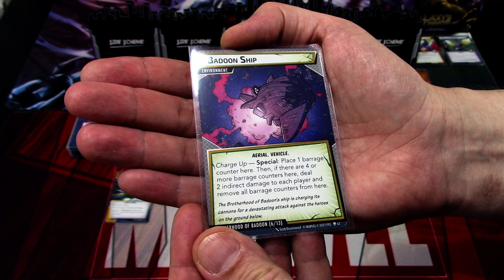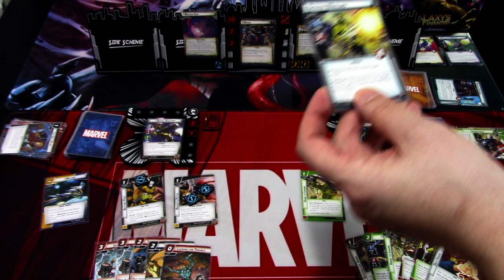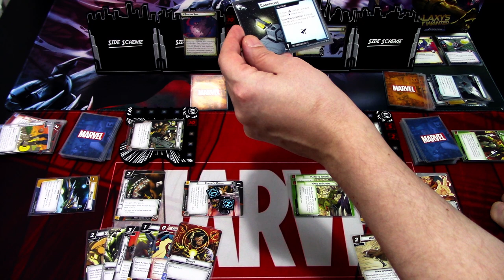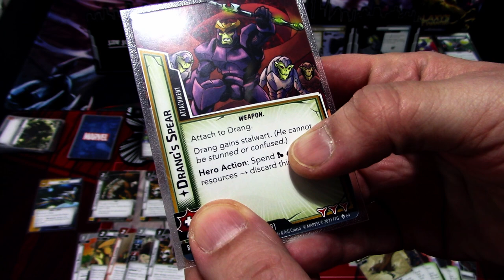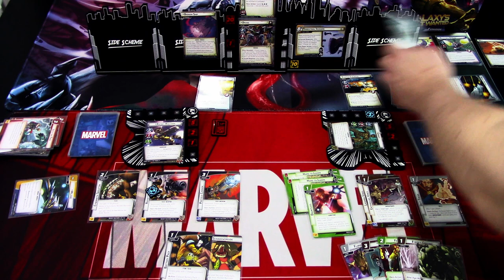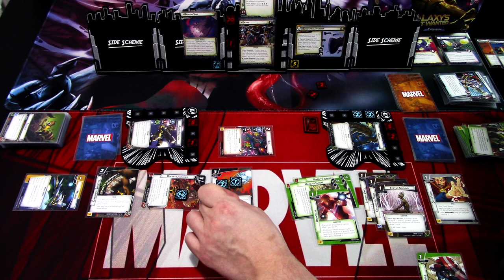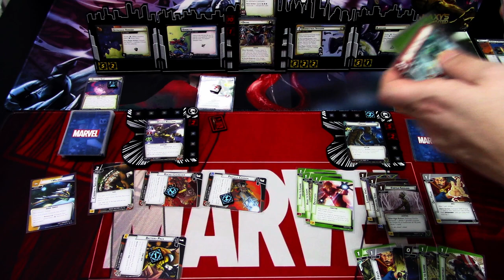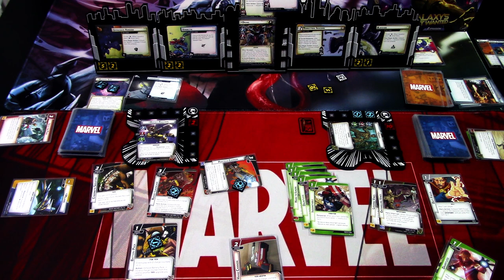Marvel Champions LCG Galaxy's Most Wanted 2-handed Drang playthrough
In this video I will be playing through the first scenario in the Galaxy's Most Wanted expansion. I'm trying out the prebuilt decks for Rocket Raccoon (aggression) and Groot (Protection) against Drang. Let's see how the prebuilt decks and the scenario mechanics work. I am not playing the scenario using the campaign rules so this is a standalone playthrough.

Gaming bling:
Tokens, hero and villain boards are from Buy The Same Token: